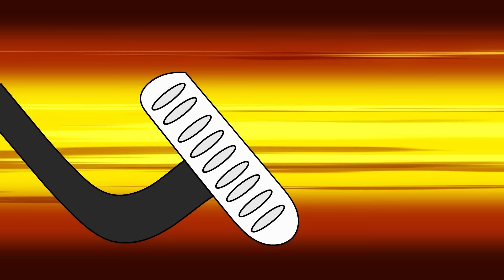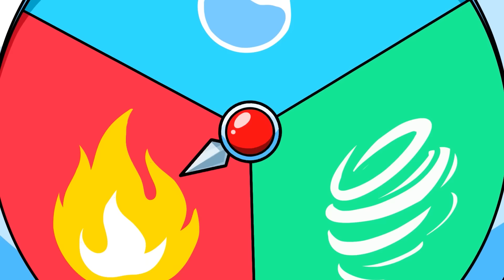Spider-man and Cute love on the beach!!! Hulk, please stop - Marvel's Spidey and his Amazing Friends